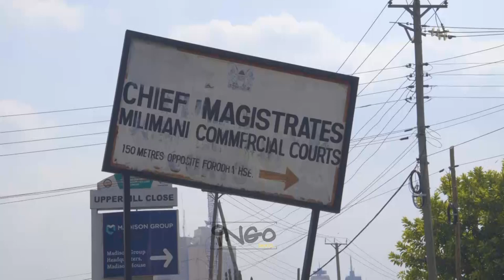WE ARE NOT LEAVING MILIMANI COURT: WE WILL GO ON A HUNGER STRIKE UNTIL WE GET JUSTICE FOR RAILA